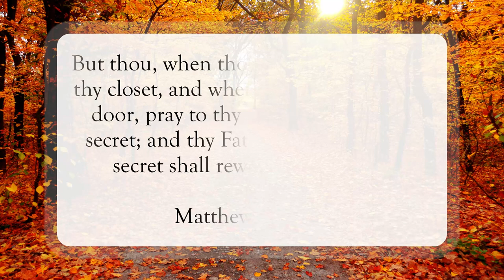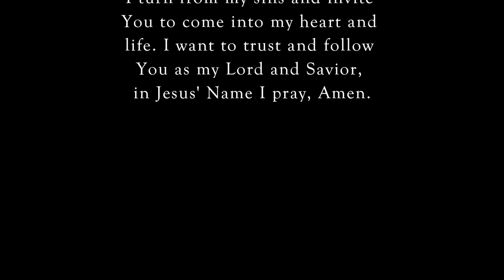When You Pray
Scripture of the Day! When you pray!